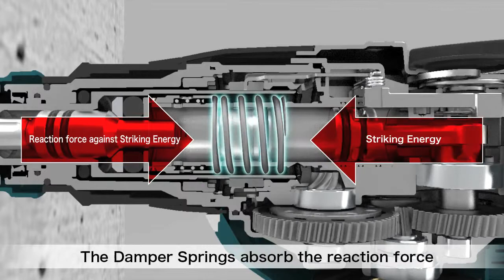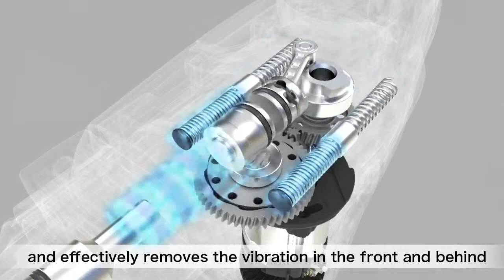3D Movie of New AVT